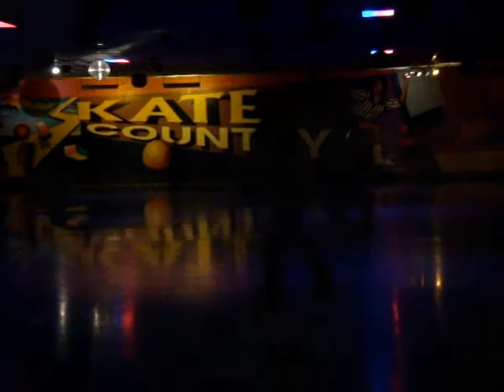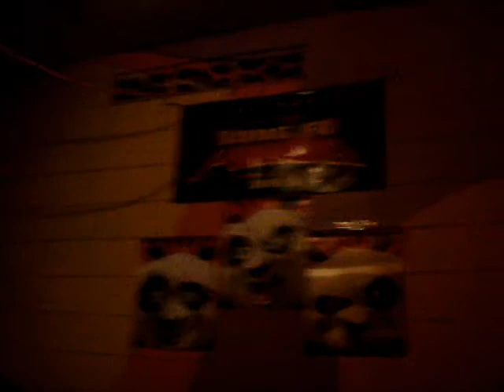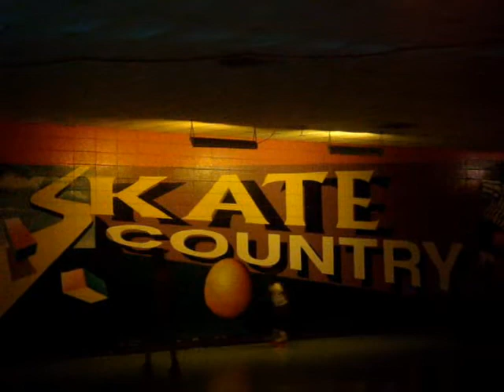Furries Skating 2 - Skate Country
This is a compilation of a huge bunch of videos taken at the second Furizona furmeet by my best friend Tamias, on August 10th 2008. Enjoy